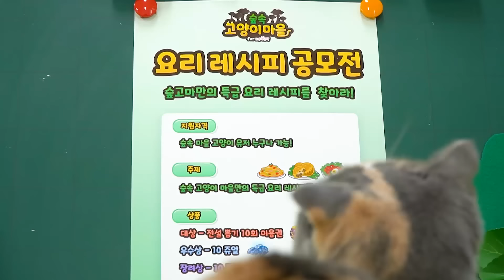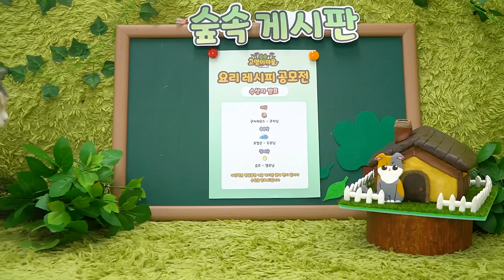고양이도 먹는 과자집 만들기! | 고양이산책